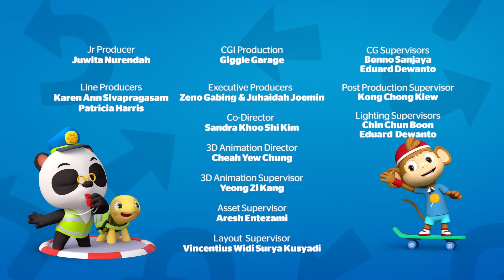Dr. Panda 🐼 Doctor 👩‍⚕️ (HD - Full Episode) | Kids Learning Video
Dr. Panda attends to Bip's broken leg and tells him it's important to give his leg some rest. But Bip gets bored and sneaks out to meet his friends for a bit of fun. After Dr. Panda realises it's not only adventure Bip seeks, but some company too, he invites their friends over to cheer him up and keep him in bed.

"Join Dr. Panda and his friends every Friday for new videos and adventures!